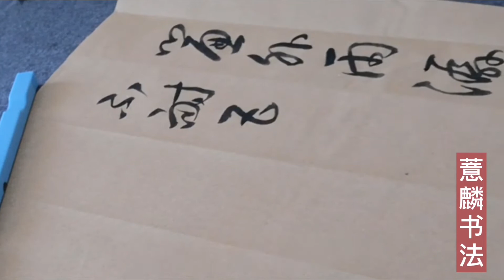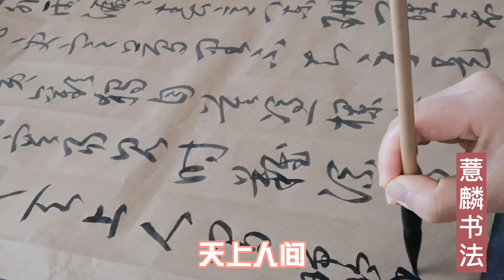书法与古诗词（64）~李煜•浪淘沙怀旧~梦里不知身是客，一晌贪欢~流水落花春去也，天上人间~（20201103第129期）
Chinese calligraphy & Chinese classic poem